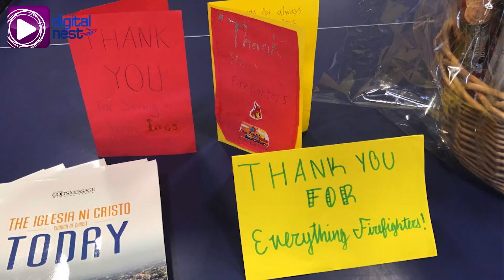Saying Thanks to Firefighters in DC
EBC Washington D.C. Bureau correspondents, Estella Dominique and Elise Danielle, say thanks to their neighborhood Firefighters.

EBC Washington D.C. Bureau